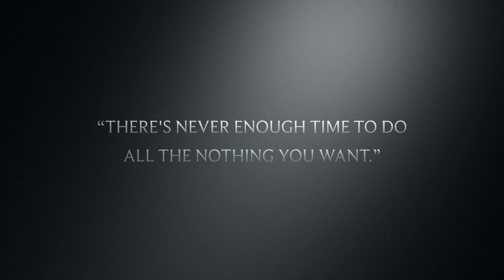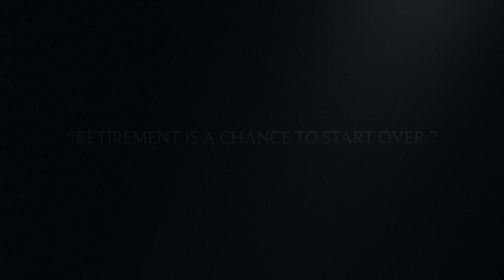Farewell Trailer Kak Tim & Abg Kamar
Trailer for Farewell Event Hjh. Fatimah Abu Bakar &
En. Kamaruddin Md Esa.
Date: end of October 2019
Place: FMB KLIA.

Camera: Azizi
Director: Azizi
Video Editor: Azizi
Producer: Azizi